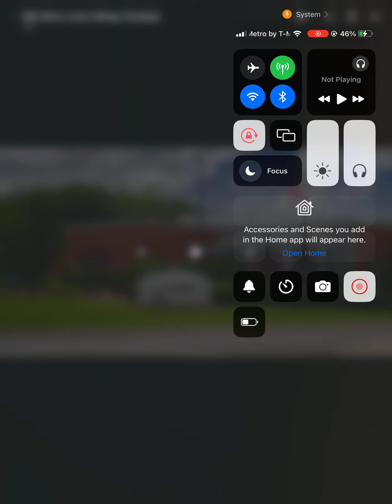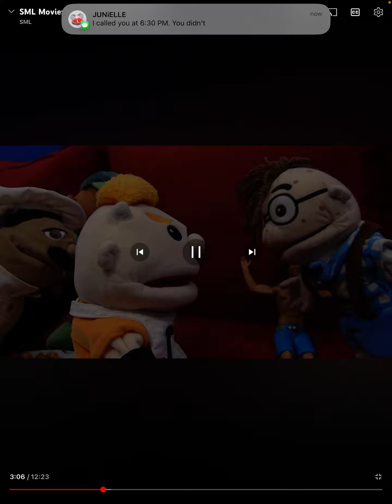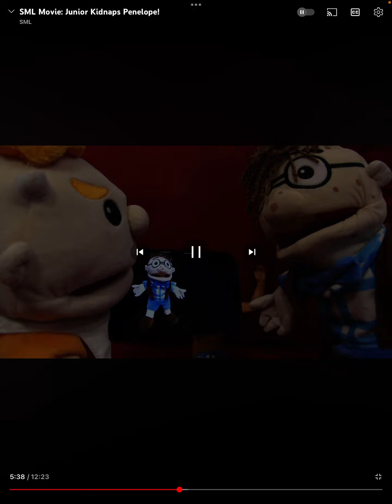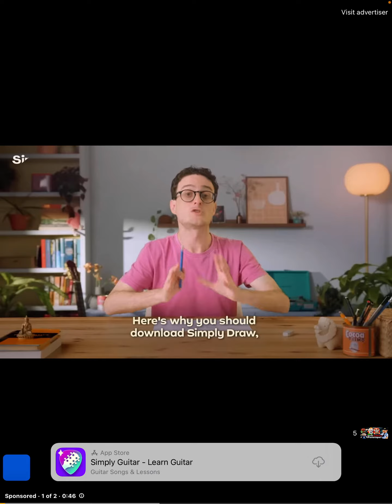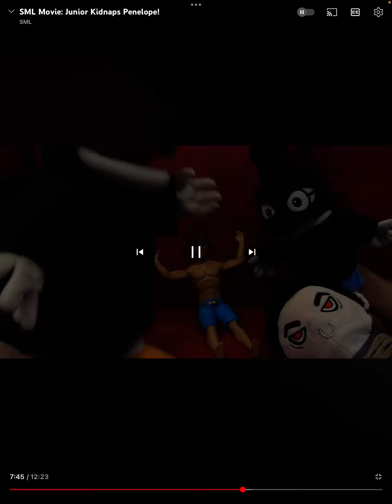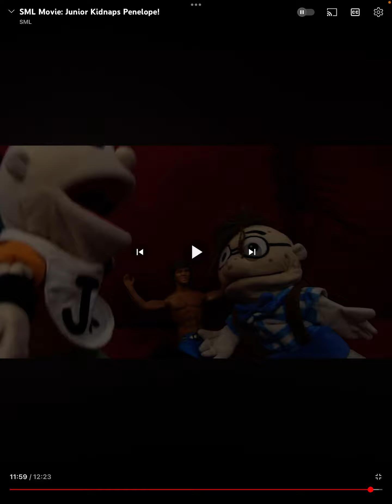Reacting to SML movie Junior kidnaps￼ Penelope